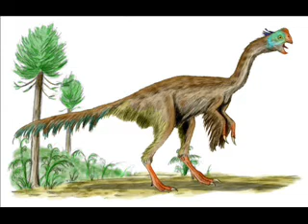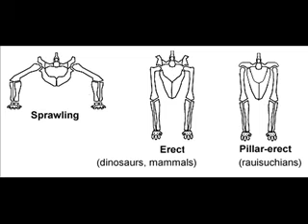Megalodon was just a big Great White Shark?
Refuting a creationist arguments regarding Megalodon and Dinosaurs.